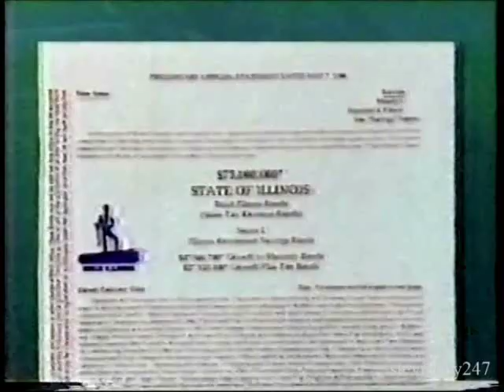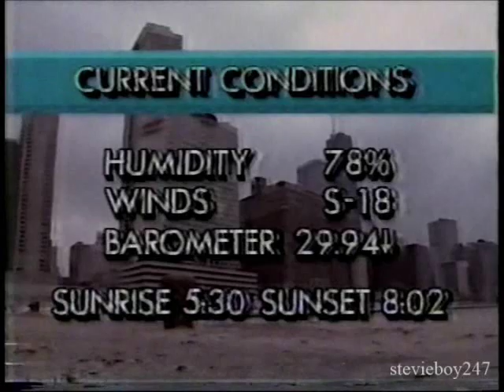WBBM-TV Chicago - The 5 O'Clock News (May 15, 1990)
From WBBM-TV Chicago, some highlights from the May 15, 1990 broadcast of The 5 O'Clock News with Bill Kurtis, Walter Jacobson, Harry Volkman with weather, and Johnny Morris with sports. The top story was the arrest of a heartless coward who shot and killed 2 veteran Chicago police officers.

All Copyrights are Acknowledged and Reserved, No challenge to ownership is Implied or Intended!!!